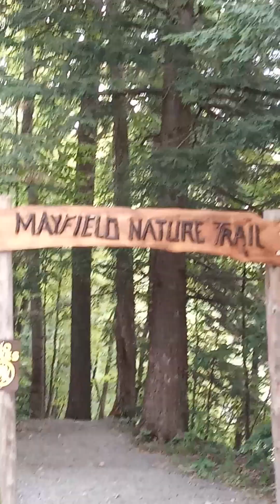morning walk at Mayfield lake